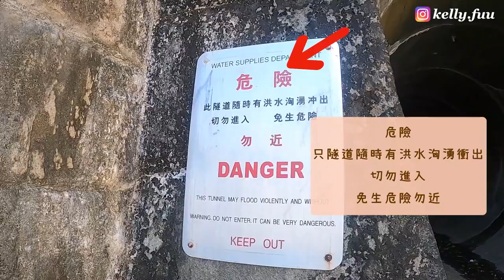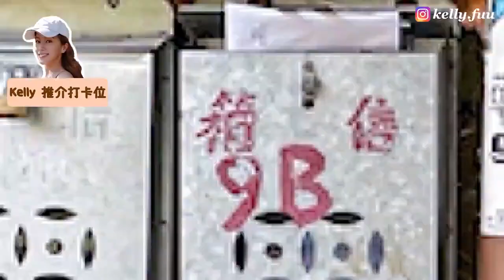[Kelly Fu 傅嘉莉 Phó Gia Lợi] - Đập nước Hạ Thành Môn - 下城門水塘 ~TVB~ (Vietsub)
Đập nước Hạ Thành Môn
下城門水塘
Lower Shing Mun Reservoir
thuộc Công viên giao dã Thành Môn - Sa Điền - HongKong

❤  Theo chân Kelly cùng vài người bạn đồng hành trong suốt quá trình trải nghiệm chuyến đi thăm Đập nước Hạ Thành Môn, và đón chờ một chuỗi những điều bất ngờ và thú vị nhé.

❤  Vietsub :       Phát Billy Chen (陳鴻發)

*  Và còn nữa, bấm nút cái chuông nhỏ nhỏ xinh xinh kế bên, để không bỏ lỡ Clip mới nha.

Hi ~ !!
❤  Hoan nghênh các bạn đã ghé thăm Channel - Kelly 傅嘉莉 VNFC.
❤  Đây sẽ là nơi đăng tải những nội dung thú vị xoay quanh cô diễn viên đáng yêu Phó Gia Lợi - Kelly Fu - đài TVB HongKong.
❤  Đồng thời cũng là chiếc cầu nối để mọi người cùng giao lưu, chia sẻ, đóng góp ý kiến để ủng hộ Kelly.
❤  Thông qua đó, ít nhiều sẽ phần nào thấu hiểu hơn về chuỗi hoạt động nghệ thuật của cô ấy nha.